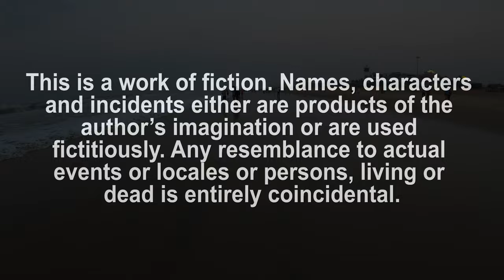৭২ টা হোটেল থেকে পুরীতে ঘরে বসে সুমুদ্র দেখুন - 72 SEA VIEW HOTELS ON MARINE DRIVE, PURI, ODISHA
পুরীতে সমুদ্রের ধার ধরে পর পর হোটেলের সন্ধান।

অনেকগুলো ফোন নম্বর কাজ করছে না, চেষ্টা করছি খুব শিগগির আপডেট করে দিতে, একটু সময় লাগবে, আপনারা সার্চ করে দেখেও নিতে পারেন , শুধু একটা অনুরোধ ,অগ্রিম টাকা দেওয়ার আগে একটু ভালো করে চেক কে নেবেন।